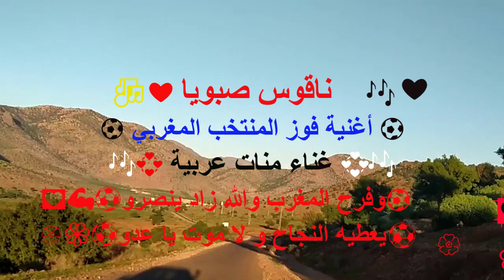ناقوس صبويا 🎶⚽أغنية فوز المنتخب المغربي⚽💪وفرح المغرب والله زاد ينصرو 🏵️يعطيه النجاح و لا موت يا عدو💮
⚽أغنية فوز المنتخب المغربي ⚽

🎶❤️ ناقوس صبويا ❤️🎶
🎶💞 غناء منات عربية 💞🎶
💟💪⚽ وفرح المغرب والله زاد ينصرو ⚽💪💟
🏵️💮⚽ يعطيه النجاح و لا موت يا عدو ⚽🏵️💮
🎶❤️ NA9OUS SBOUYA 🎶❤️